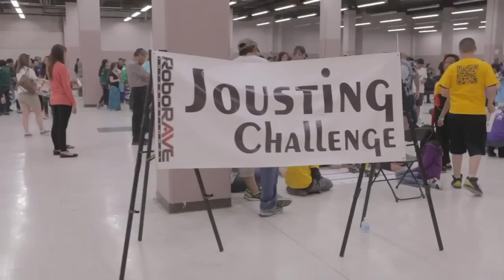What is RoboRAVE?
Official Video! 13th Annual RoboRAVE International, Albuquerque Convention Center, May 1-3, 2014, Roboquerque, NM USA "Where the world comes to play with robots!" Facebook